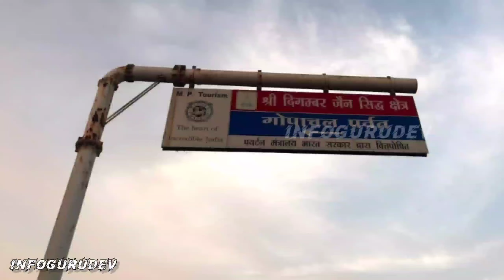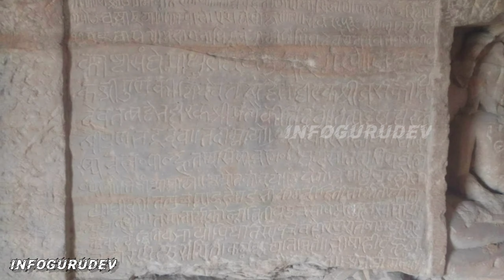Gopachal Parvat (Gwalior) | ग्वालियर किला गोपाचल पर्वत | Jain Kshetra Gwalior madhya pradesh